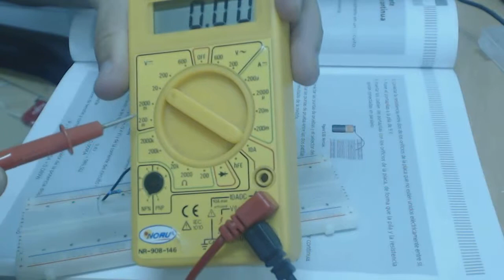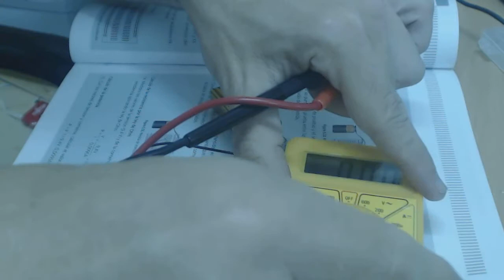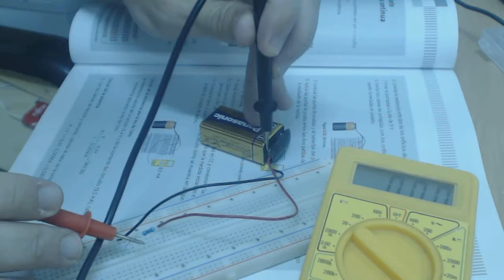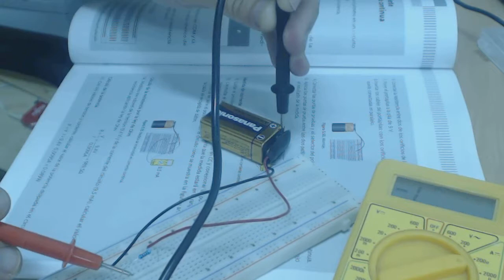Medida de intensidad con polímetro EEE FPB2